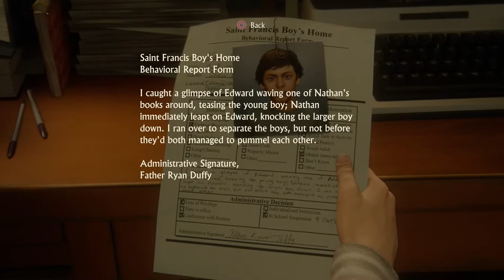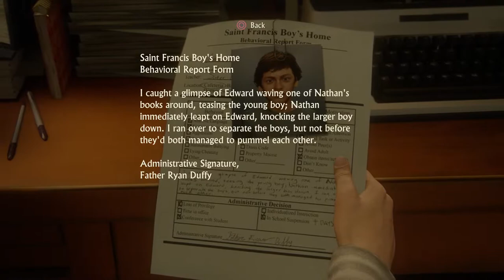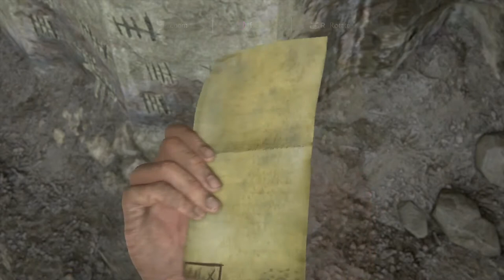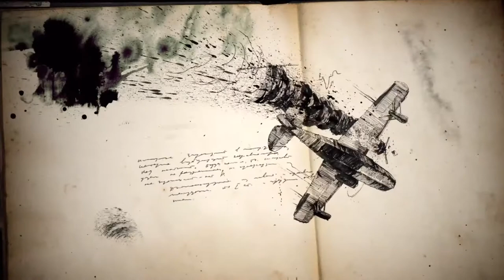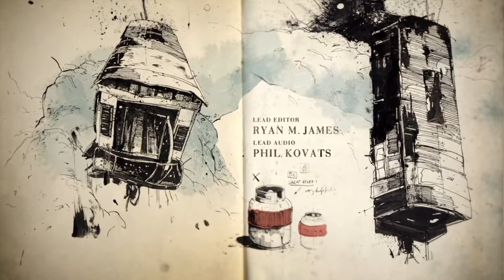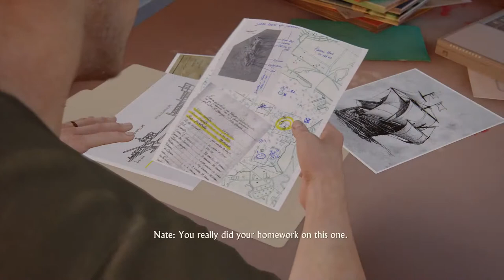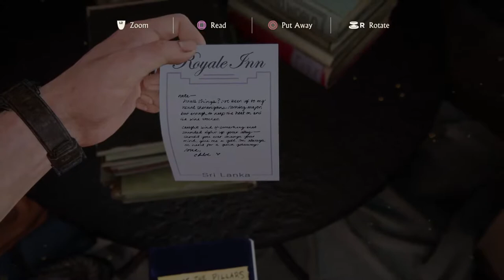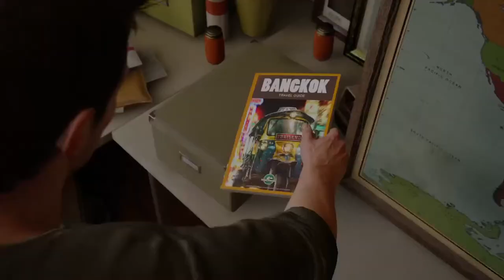UNCHARTED FOUR - NAUGHTY DOG - PS4 - LETS PLAY - PART ONE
hello Youtube

Today im streaming in my opinion one of the best uncharted games i ever played Uncharted 4